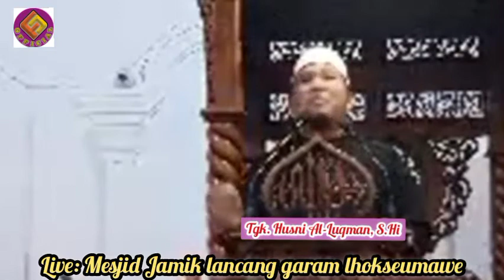Penyesalan Manusia pada saat sakaratul MAUT | Tgk. Husni Al- Luqman, S.Hi.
tausiah tarawih malam ke 9 Ramdhan..